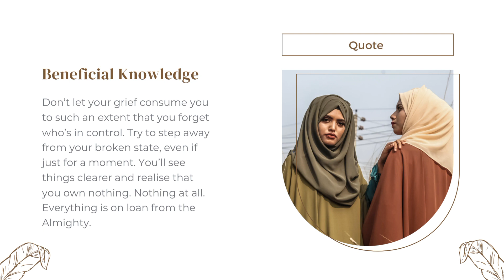‪Don’t let your grief consume you to such an extent that you forget who’s in control.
‪Don’t let your grief consume you to such an extent that you forget who’s in control. Try to step away from your broken state, even if just for a moment. You’ll see things clearer and realise that you own nothing. Nothing at all. Everything is on loan from the Almighty. ‬